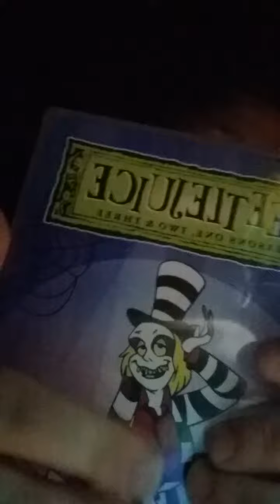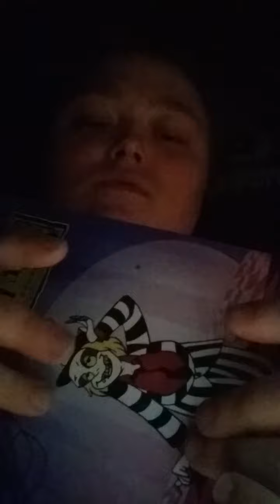asmr : variety of items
new asmr video